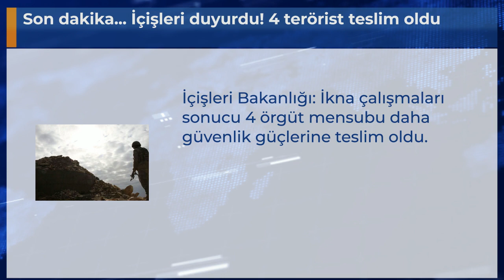Son dakika... İçişleri duyurdu! 4 terörist teslim oldu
İçişleri Bakanlığı: İkna çalışmaları sonucu 4 örgüt mensubu daha güvenlik güçlerine teslim oldu.